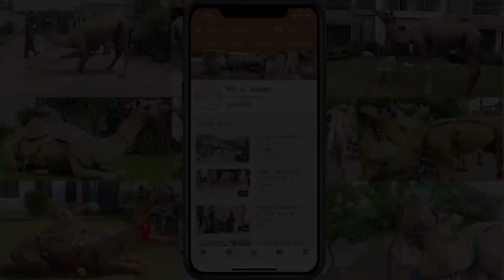Night View | 2020 | Eid e Qurban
This video was recorded on Friday, July 31, 2020 (9 Dhu'l-Hijjah 1441 AH) i.e. one days before the Eid ul Adha 2020.
Welcome to the Eid e Qurban Official YouTube Channel.

The content posted is our property and any infringement will be reported under legal terms.

If you want your Qurbani videos on our channel send your videos at , if your videos are larger than first upload them on Google Drive.